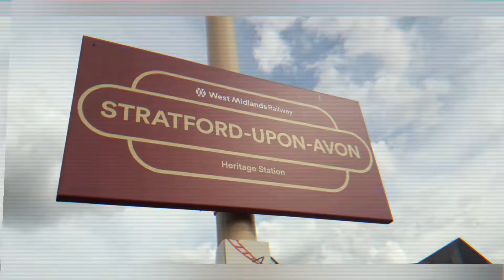What To Do In Stratford Upon Avon